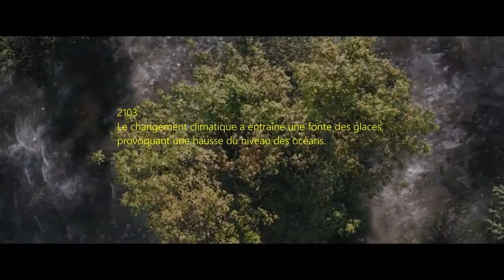2103, la fin d'un monde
Présentation du jeu de rôle d'anticipation 2103, la fin d'un monde.
Création - Guillaume ETUY
Crédits
📺 IMAGES, Par ordre d'apparition :
The 5Th Wave Movie Trailer, Sony Pictures Entertainment
Désertification, Fondation GoodPlanet
The Road Movie Trailer, Metropolitan Filmexport
Do Not Resist Movie Trailer, Documentary Vanish Films
Cartel Land Movie Trailer, Documentary The Orchard
Life Inside The World's Largest Refugee Camp (2011), Journeyman Pictures
The Signal Movie Trailer,  Signal Film Group, Focus
Pandemie Movie Trailer, Wild Side
USAF video Carpet Bombing B2, US Air Force
China's Robot Workforce, MIT Technology Review
Oceanco Black Pearl, Dutch Yachting
Special Forces in the world, prod. Dar0s
Ghost Recon Alpha, Ubisoft
Exoskeleton Integrated Soldier Protection System, Revision Military
Bell Boeing V22 Osprey
⭐️LOGICIEL :
Kdenlive, GNU GPL